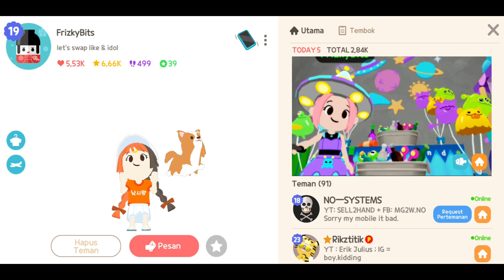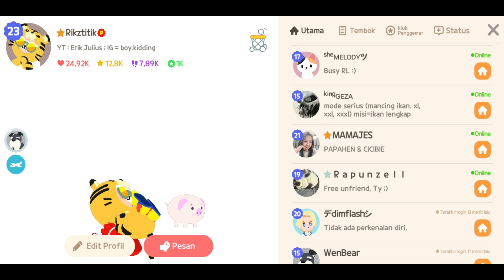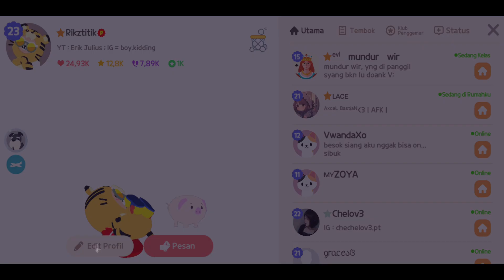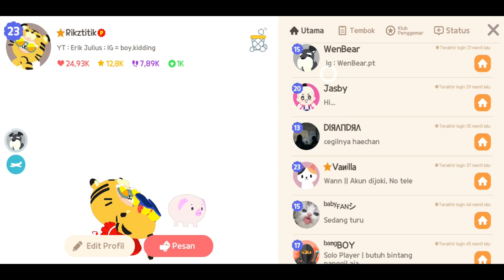AKU DAPAT TAMBAHAN HADIAH PROFIL SEMENTARA DARI SEASON PASS DAN CARA UBAH FOTO PROFIL, PLAY TOGETHER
Halo Semuanya

Untuk Partner Dapat Tambahan Hadiah Foto Profil Sementara Dari Season Pass

Dan Aku Coba Jelaskan Cara Ubah Foto Profilnya